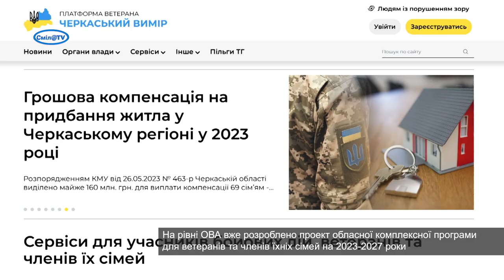Черкащина готується у громадах гідно зустрічати захисників у цивільному житті